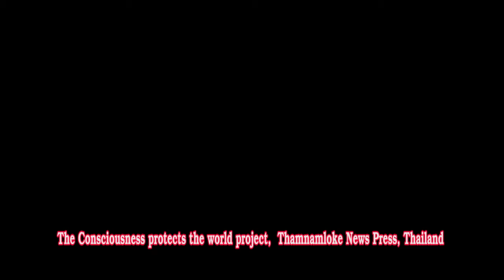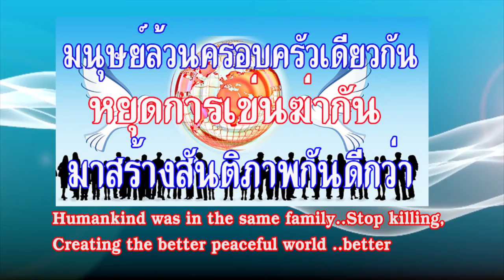To UN secretary for set up the world peace referendum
The guidelines of creating  the world peace for arranging the New World Order
To the secretary-general of United Nations(UN) and all the world leaders
The Consciousness protects the world project, Thamnamloke News Press would like to suggest and present the guidelines for creating the world peace and to please every sides also.
This can be done through UN organization had to ask every leaders through the world to ask referendum from 7 billion people all over the world about..two important issues..as followings;
1.You wanted peace or war
2.You wanted to keep or destroy all nuclear weapons all over the world.
The result summary of two issues were trusted to be the agreement of every sides.According to every countries will accept and trust of the final referendum. Even President Putin of Russia also has trusted  the final referendum in case of he wanted to add Crimea territories.that Crimea wanted to join with Russia or Ukraine. He made the final referendum.Finally, Crimea wanted to be under Russia.Then,Russia added Crimea territories. Lastly again, we would like to stress that the best solution way  for our world peace and to decrease the risk of World War 3 happening and ended Nuclear War right now.
UN must be the leader and ask every world leaders  to set up all people 's referendum  as mentioned before..to grab our world peace back again. as soon as possible before the World War 3happening. now, we were at the point risk of nuclear war. which can destroy  our whole world  completely and kill all humans also.
Best Regards,
The Consciousness protects the world project,Thamnamloke News Press